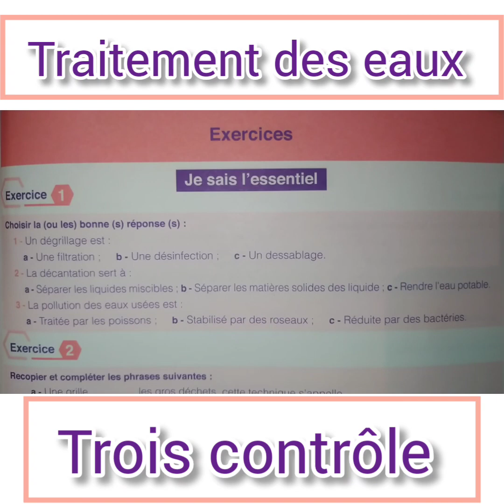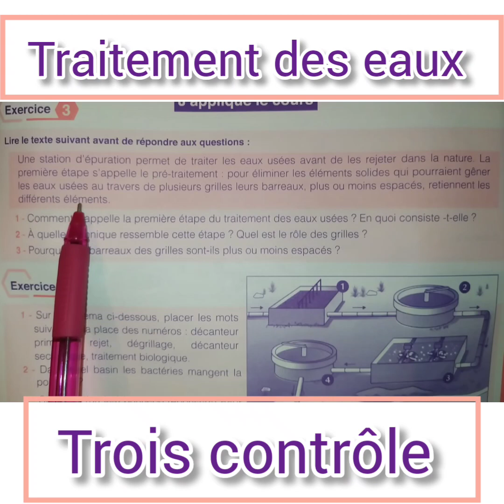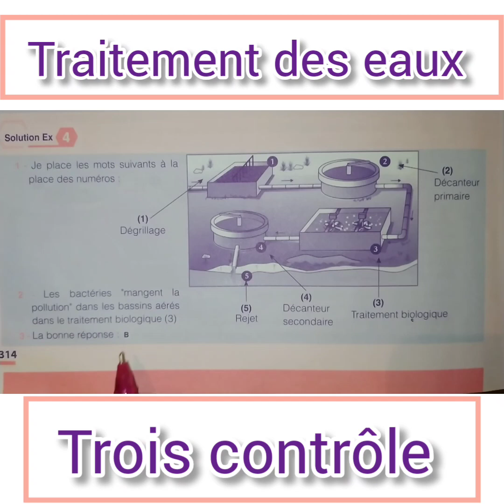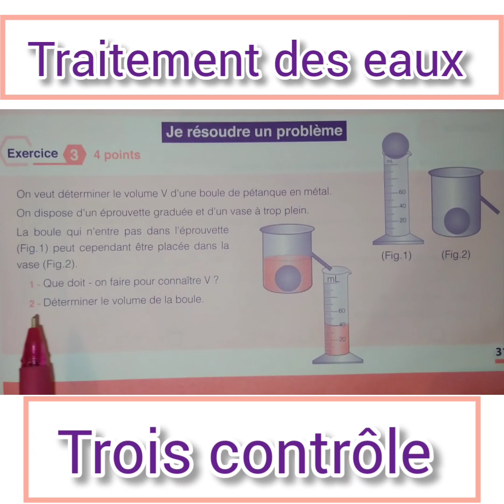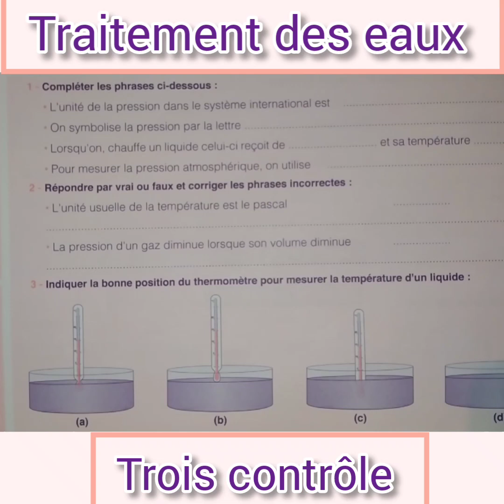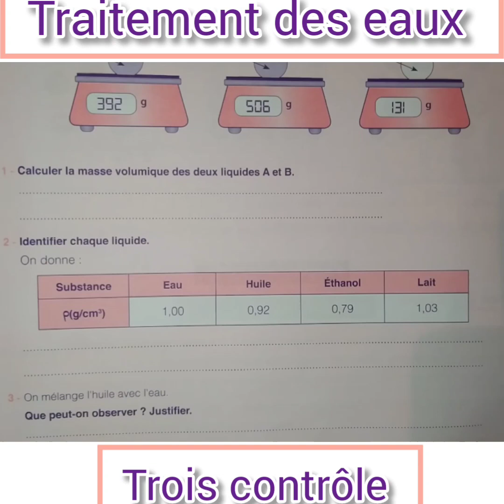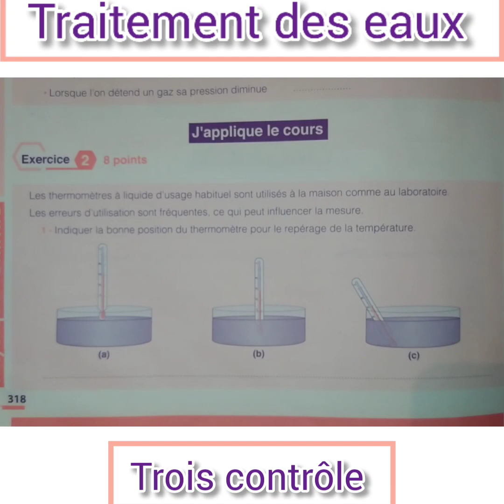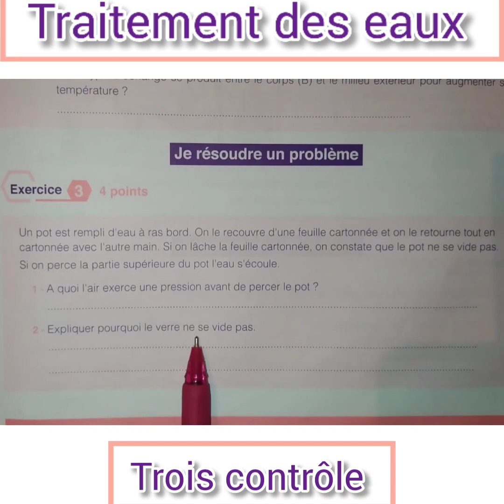physique_chimie traitement des eaux 1A.C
contrôle de cour traitement des eaux exercices et corrigés.
traitement des eaux 1er, année collège Univers plus.
collection Univers plus physique chimie Univers plus cour traitement des eaux.